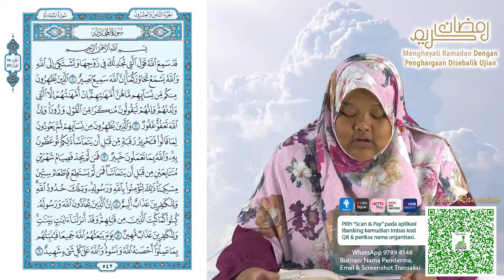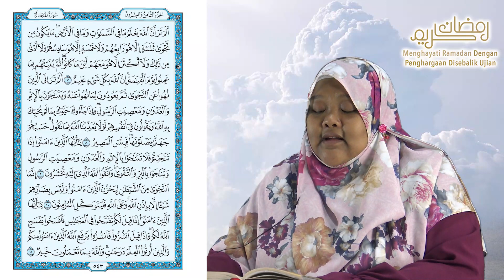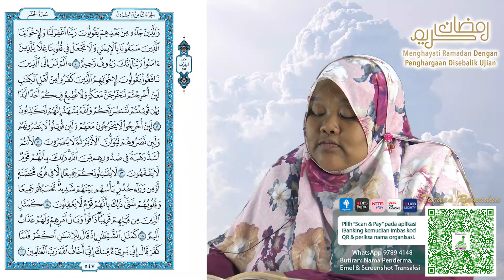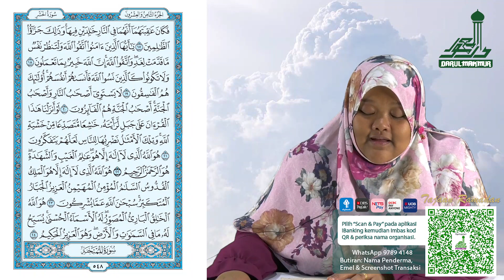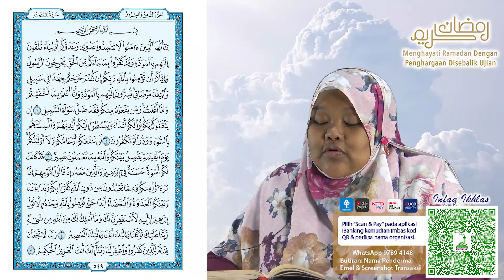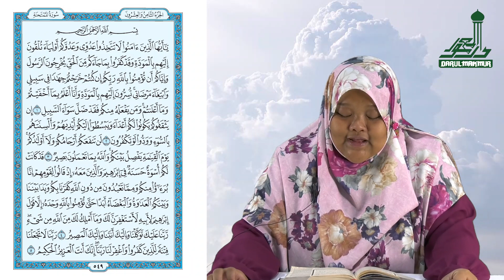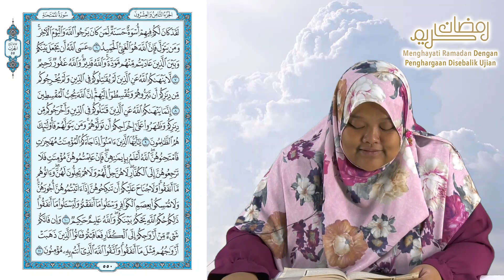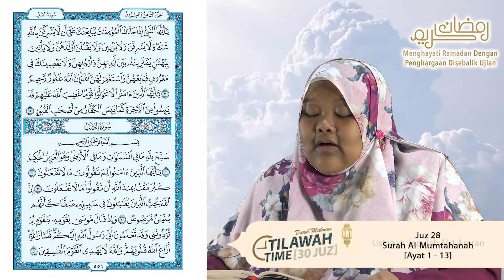Darul Makmur Tilawah Time | Juz 28 (Bhg 1)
Darul Makmur Tilawah Time - Juz 28 Surah Al-Mujadilah (Ayat 1 - 22), Surah Al-Hasyr (Ayat 1 - 24), Surah Al-Mumtahanah (Ayat 1 -13) dan Surah As-Saf (Ayat 1 - 5) bersama Ustazah Jamilah Md Amran.

"Dan apabila dibacakan Al-Qur'an, maka dengarkanlah dan diamlah, agar kamu mendapat rahmat" [Surah Al A'raf ayat 204]

Jadikan Al-Quran sebagai panduan hidup kerana ia adalah cahaya yang dapat menerangi jalan yang gelap. Bersama kita menghayati Ramadan dengan penghargaan disebalik ujian.